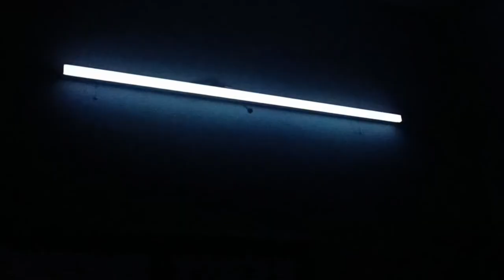horror The Jinn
artist
 Mohammed Aarish (2nd standard )
Dindigul-624002

story
screenplay
editing
making
writing
by
J. Rasul maideen

watch my previous movie